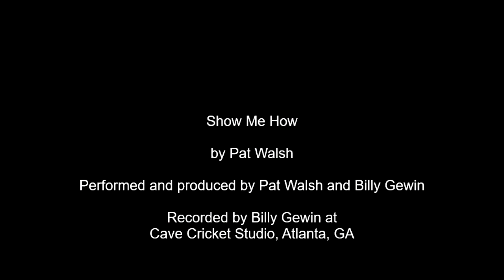Pat Walsh - Show Me How